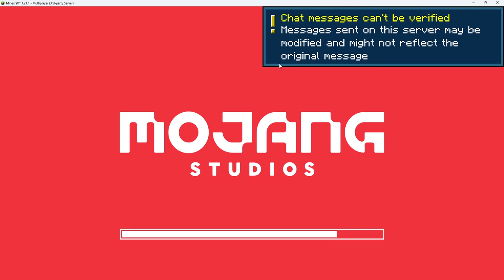Playing MCC Island Battle box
EEEEEEEEEEEEEEEEEEEEEE